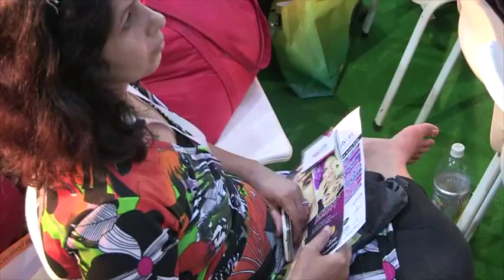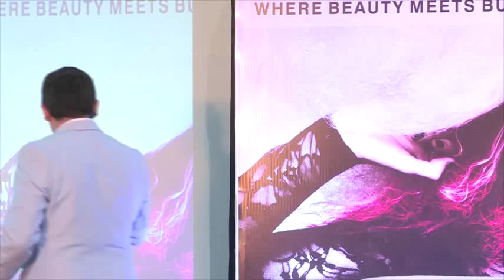ESSKAY-Subham Virmani, Professional Beauty Mumbai, June'14